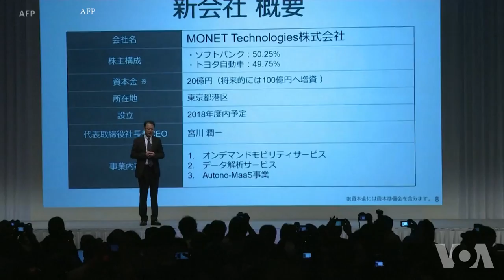日本丰田与软银宣布合作开发移动服务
日本丰田汽车公司与软件银行10月4号宣布将在2019年4月建立一个合资企业，提供“新的移动服务”包括用自动驾驶汽车提供送餐服务等。